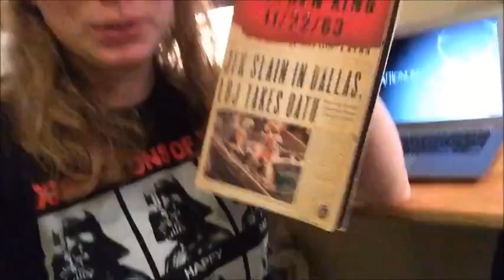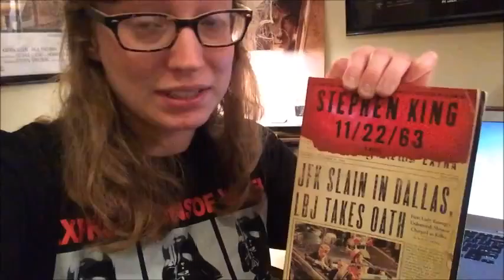DAILY VLOG 1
In which I try to daily vlog... also I was tired this week.